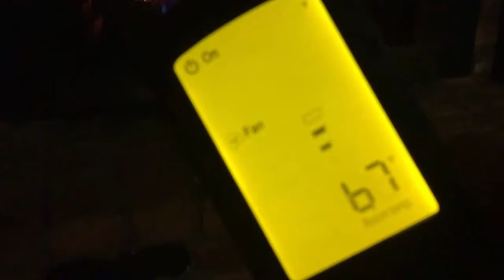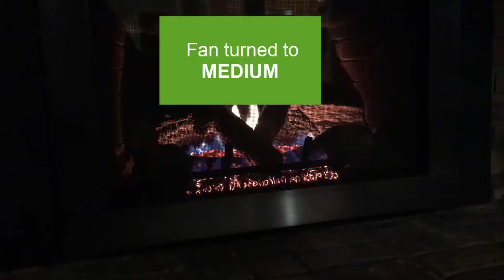Fireplace whine HeatnGlo Dec2015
Our HeatnGlo Fireplace insert model Escape i35F was installed in early December. We are very happy overall with the custom design, installation, and operation of the unit. However, 2 weeks after installation, the fan has developed an intermittent high pitched whine/squeal when run on medium and on high. It is enough to be quite noticeable and impossible to ignore. I say intermittent to mean that it doesn't happen all the time. For instance, right now the fan is on medium and does not exhibit the noise. Last night, it did have the noise - and continued to have it for over 2 hours. We finally gave up and put the fan on 'low' as the unit is practically silent on the low setting. We like to run the fan at medium which produces a nice output of heat with a (normally) tolerable amount of noise - except when this whine decides to make an appearance. If you have any ideas or suggestions on what to do to rectify this, please let me know. I'll be contacting my installer/dealer soon and will let you know what how they respond.